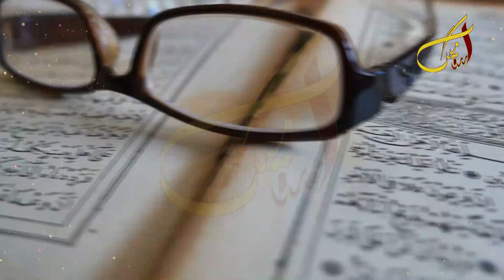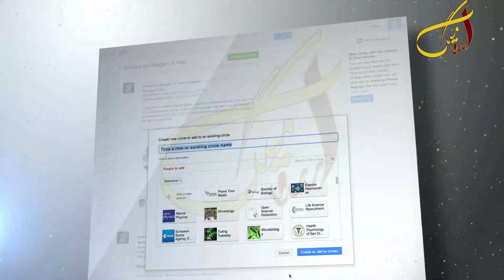Ye 5 Kam Karne Se Pehle Hazar Bar Soch Lein